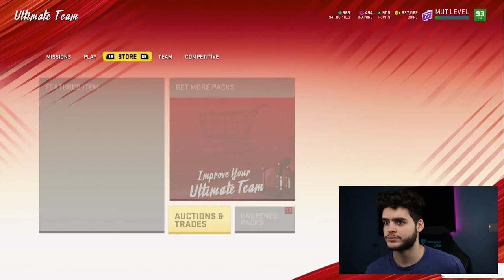6 NEW NFL 100 LEGENDS! NFL 100 TONY GONZALEZ, OGDEN, MATTHEWS, ALLEN, MUNOZ, STEPHENSON! | MUT 20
6 NEW NFL 100 LEGENDS! NFL 100 TONY GONZALEZ, OGDEN, MATTHEWS, ALLEN, MUNOZ, STEPHENSON! | MUT 20
6 NEW NFL 100 LEGENDS! NFL 100 TONY GONZALEZ, OGDEN, MATTHEWS, ALLEN, MUNOZ, STEPHENSON! | MUT 20
6 NEW NFL 100 LEGENDS! NFL 100 TONY GONZALEZ, OGDEN, MATTHEWS, ALLEN, MUNOZ, STEPHENSON! | MUT 20
6 NEW NFL 100 LEGENDS! NFL 100 TONY GONZALEZ, OGDEN, MATTHEWS, ALLEN, MUNOZ, STEPHENSON! | MUT 20
6 NEW NFL 100 LEGENDS! NFL 100 TONY GONZALEZ, OGDEN, MATTHEWS, ALLEN, MUNOZ, STEPHENSON! | MUT 20
6 NEW NFL 100 LEGENDS! NFL 100 TONY GONZALEZ, OGDEN, MATTHEWS, ALLEN, MUNOZ, STEPHENSON! | MUT 20

 mut 20
 ULTIMATE TEAM
poodle

madden 20